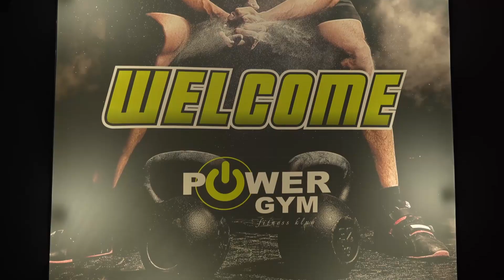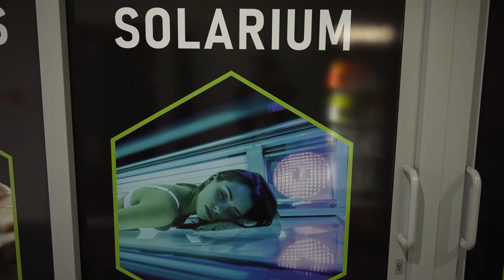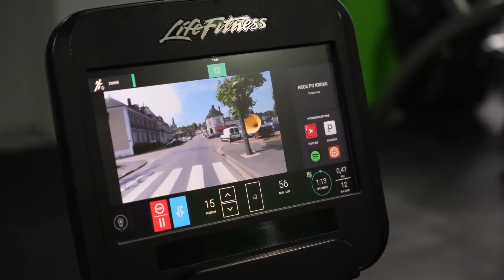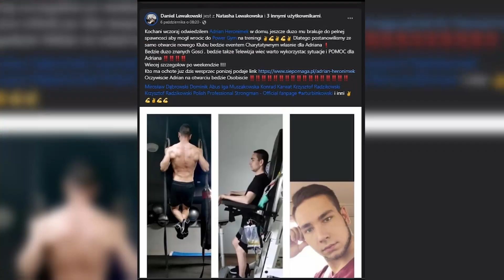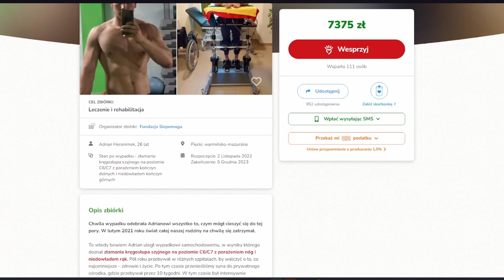MFM TV - Otwarcie drugiego klubu Power Gym i akcja charytatywna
Ostatnio zawitaliśmy na otwarciu drugiego klubu Power Gym na ulicy Wolności 6 w Mrągowie. Inauguracji towarzyszyli goście specjalni m.in. Strong Ekipa i Artur Binkowski. Jednak to nie wszystko, co mogliśmy tam zobaczyć. Całości przyświecała idea pomocy dla stałego bywalca siłowni, Adriana Heronimka.